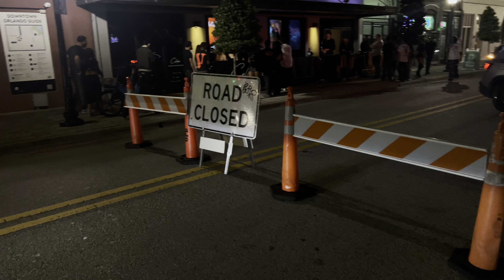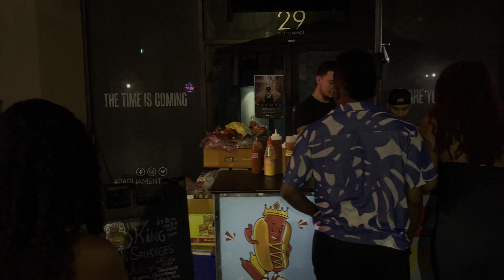Wild Side Of Downtown Orlando Night Life They Don’t Show You 🔥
Hey guys if you are ever in Orlando you gotta check out the night life out here! I promise you ain’t regret it!